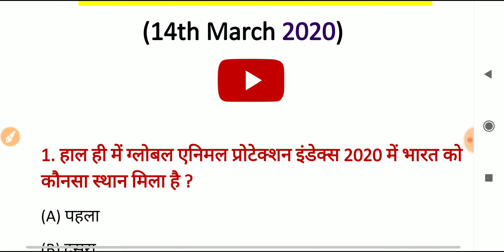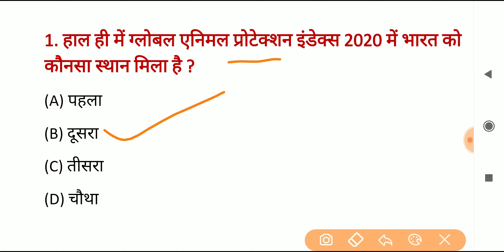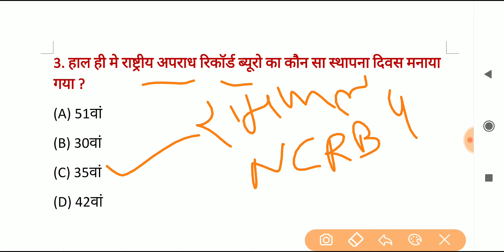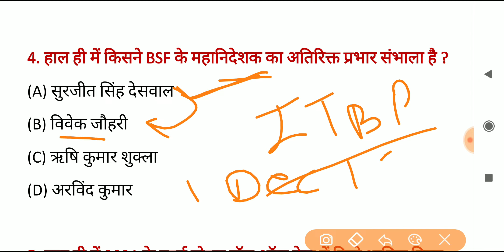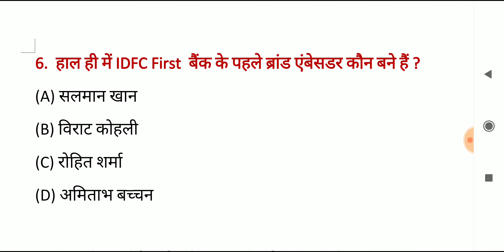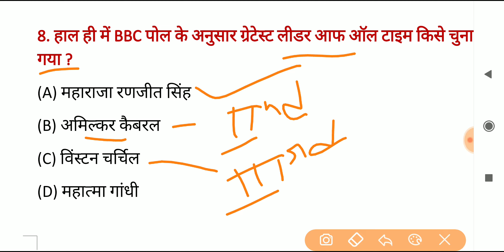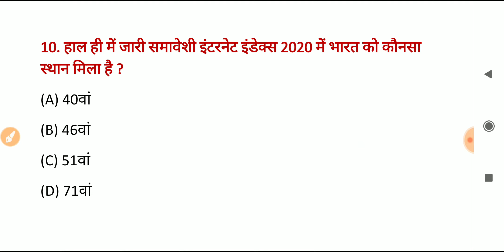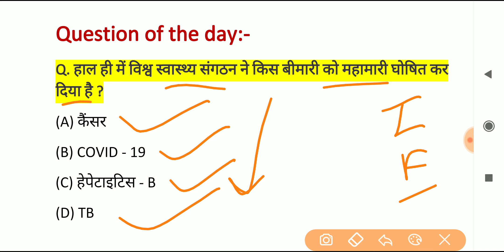डेली CA 14 मार्च 2020 कर्रेंट अफेयर्स | करंट अफेयर्स धमाका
12th फेल से IPS बनने तक का सफर, एक बार जरूर पढ़ें - "12th fail by anurag pathak"

Academy 24x7